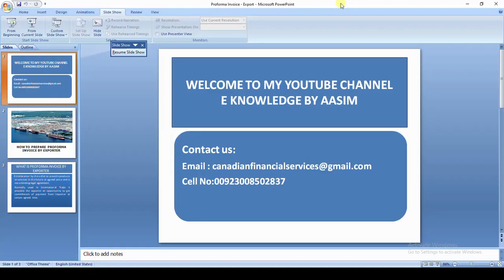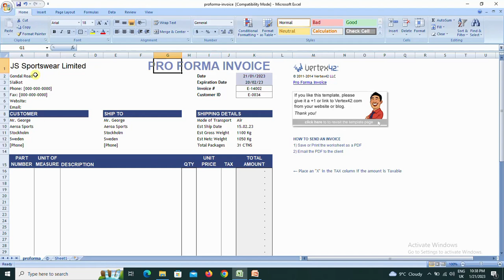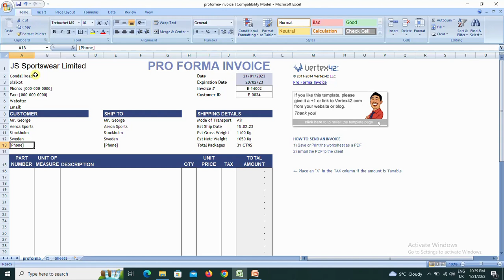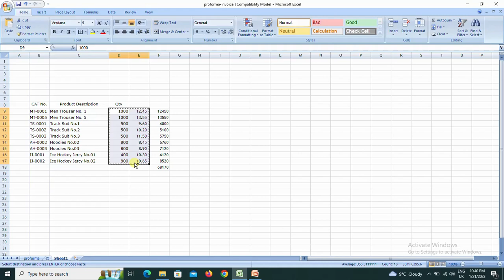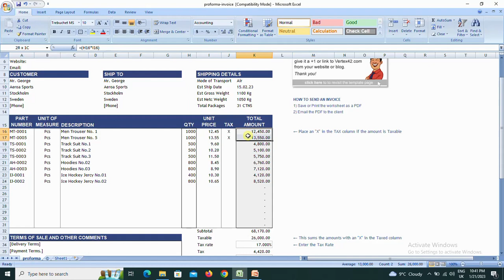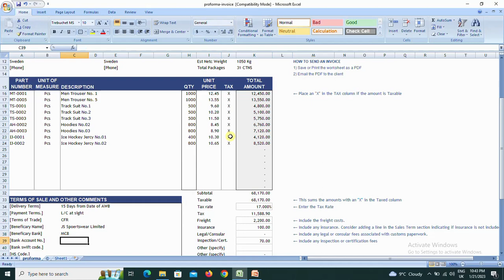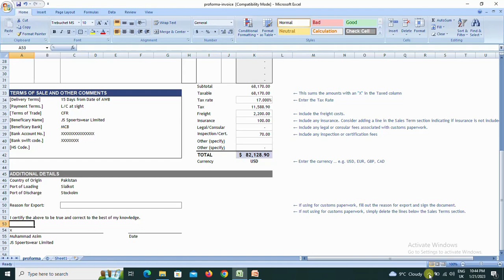Proforma Invoice For Import Eport Business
ABOUT THIS VIDEO:
The purpose of preparing and uploading this video is to provide individuals engaged in export import business about how they can create their "PROFORMA INVOICE" by self. Hope this video will provide you help in updating your knowledge about "proforma Invoice Preparation".

BUSINESS & FINANCE EDUCATIONAL CHANNEL
"E Knowledge by Aasim" has been created by Muhammad Asim.
The purpose of this channel is to educate businessmen, Commerce and non commerce students, Business consultants, employees working in Finance department of different companies by Creating Useful Content.
The purpose of this channel is to educate individuals about management consultancy regarding:

🛒 ERP Software Installation, Customization and Operation
🛒 Maintain Business Record (Manual & Automated)
🛒 Financial Reporting
🛒 Business Report Analysis
🛒 Cost Accounting with practical implications
🛒 Education about Tax Laws
🛒 Sales Tax application
🛒 Financial Accounting
🛒 Bank Reconciliations
🛒 Internal Auditing
🛒 Corporate Structure
🛒 Sales Tax Return Filing
🛒 ISO Certification
🛒 Import Procedures
🛒 Export Procedures
🛒 Digital Marketing methods
🛒 Preparing Business Feasibilities
🛒 Budgeting (Implementation and variance analysis)
🛒 Business Plans
🛒 Topic wise education for Commerce Students (I.Com, B.Com, MBA)
🛒 Lectures for ACCA Students
🛒 Excel practical training with case laws
🛒 Access Trainings
🛒 Historical Documentaries
Thanks for Supporting Us! Your Suggestions & Feedback is Really Appreciated.

THIS CHANNEL IS USEFUL FOR
🛒 Businessman
🛒 Commerce and business student
🛒 Entrepreneurs working from Home
🛒 Business Consultants
🛒 Retired Persons
🛒 Youth planning to start own business

Our Team:
Written/Recorded     : Muhammad Asim
Technical Expertise : Sheikh Kashif
Owned by: Canadian Financial Services.

For Marketing Inquiries and Feed Back:-